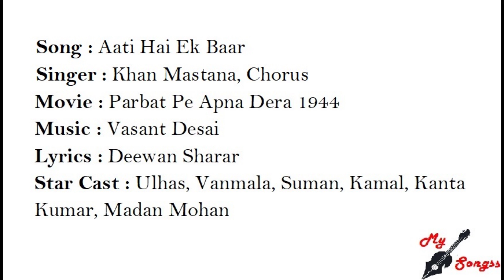Aati Hai Ek Baar, Movie : Parbat Pe Apna Dera 1944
Song : Aati Hai Ek Baar
Singer : Khan Mastana, Chorus
Movie : Parbat Pe Apna Dera 1944
Lyrics : Deewan Sharar
Star Cast : Ulhas, Vanmala, Suman, Kamal, Kanta Kumar, Madan Mohan